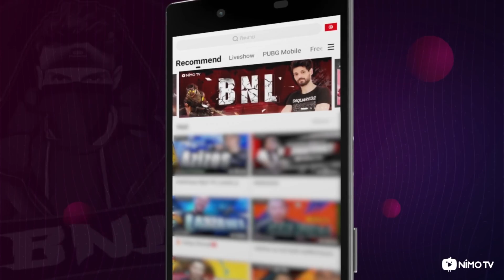unreveal the mastery: how BNL play freefire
gameplay credit OP BNL